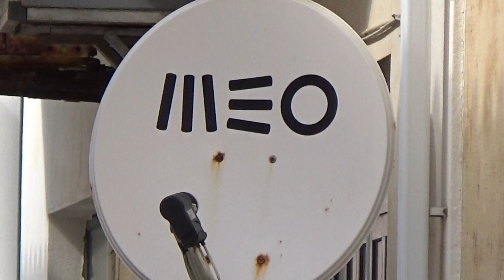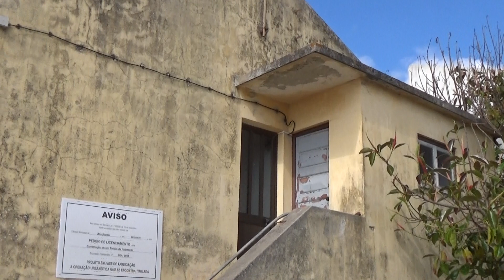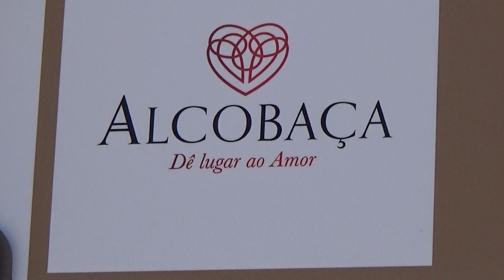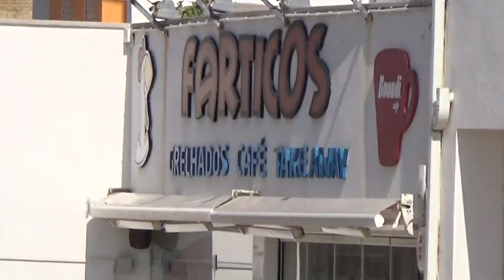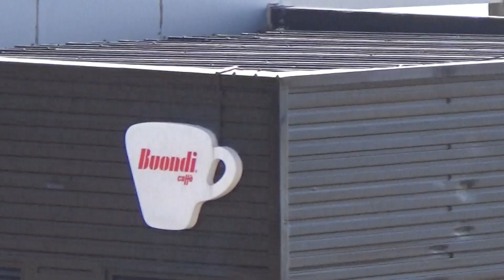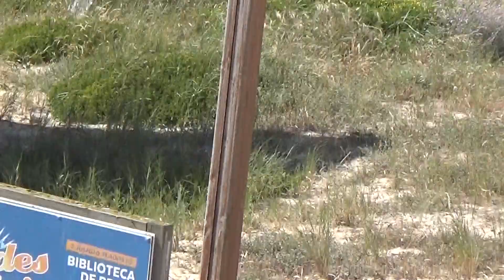Praia Paredes da Vitória - Máquinas na Praia Full HD 1080P - Parte 2 Junho 2018